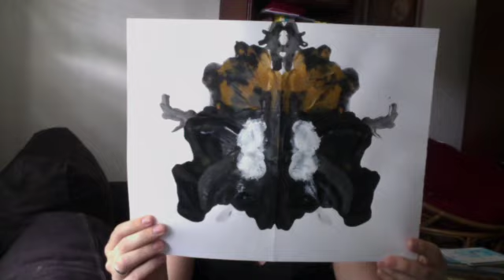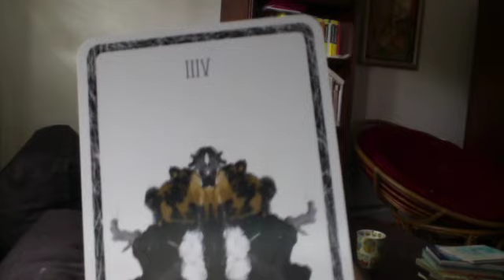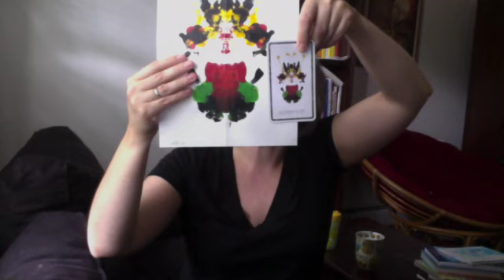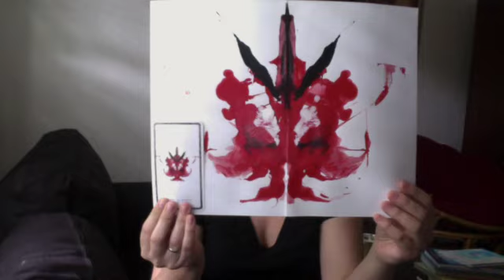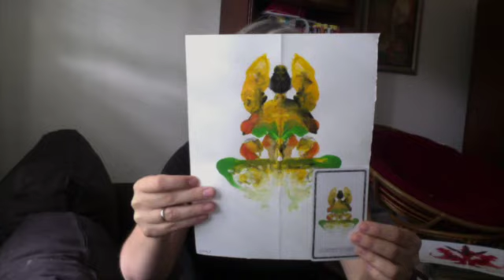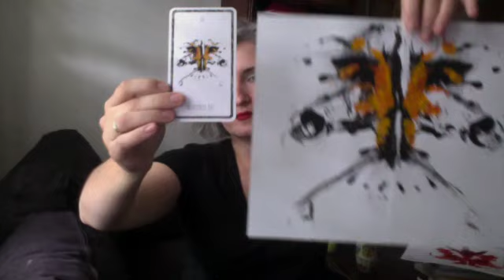Creation of the Hidden Waters Tarot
This is a video discussing the the creation of Hidden Waters Tarot deck. I'm going to try and answer some of the questions that were asked about the deck and shed some light on its creation.